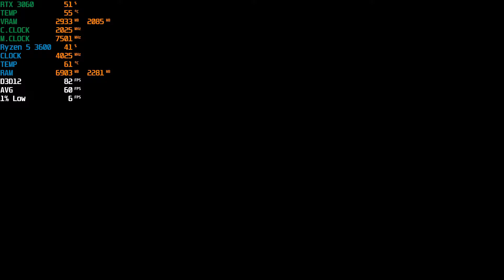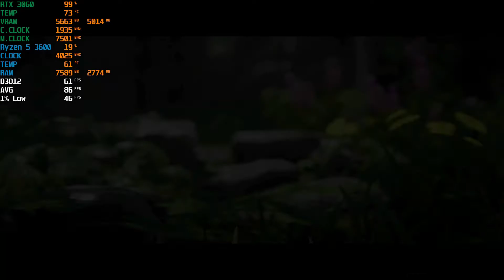Kena: Bridge of Spirits - 1080p - Ultra Settings - RTX 3060 - AMD Ryzen 5 3600 - Benchmark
PC Specs:
Processor: AMD Ryzen 5 3600
GPU: RTX 3060
RAM: 16 GB

Game Details:

Developers: Ember Lab, Ember Lab, LLC
Publishers: Ember Lab, Ember Lab, LLC
Engine: Unreal Engine 4
Platforms: PlayStation 4, PlayStation 5, Microsoft Windows
Mode: Single-player video game
Genres: Action-adventure game, Shooter Video Game, Fighting game
Initial release date: 24 August 2021

A story-driven, action adventure combining exploration with fast-paced combat. As Kena, players find and grow a team of charming spirit companions called the Rot, enhancing their abilities and creating new ways to manipulate the environment.